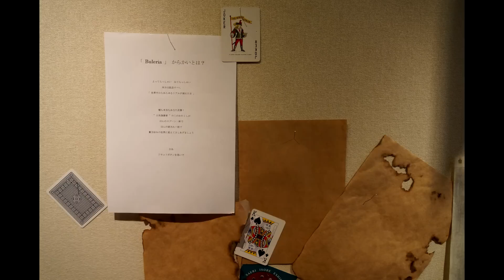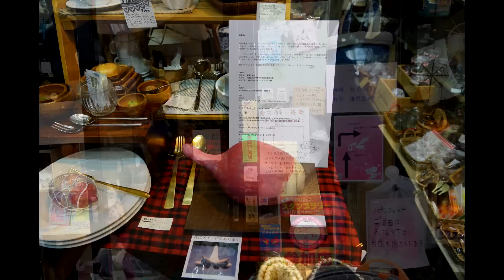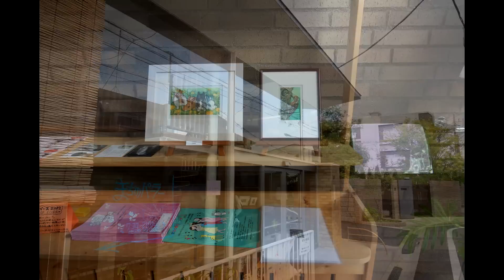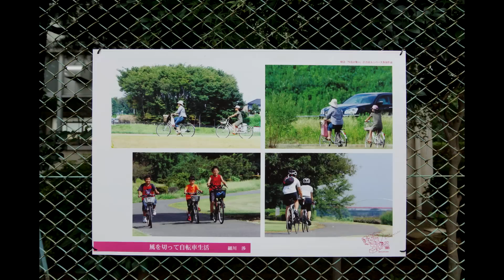「江古田ユニバース2012 BIRTH OF ECODA」PV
展覧会名：「江古田ユニバース2012　ーBIRTH OF ECODAー」　(ECODA UNIVERSE 2012　-BIRTH OF ECODA-)

展覧会概要：「江古田をアートの町にしたい！」そんな夢を持った若者達が集まって、様々な町の人と協力して演劇、映像などの上演、音楽の演奏、美術作品の展示などを行って­いきます。今年のテーマは「BIRTH」。日本語では「生まれる」、「誕生」などを意味する言葉です。
宇宙の膨張の後、宇宙が生まれた。その宇宙とは私や貴方の命かもしれないし、はたまた江古田の命かもしれない。
あなたが生まれた時、お父さんお母さんはどんな顔をしていただろう。
命が生まれる時のこと、命の存在を見つめること。
世界は膨張と縮小を繰り返しながら命もまた生々流転し続けます。
江古田ユニバースが「生まれて」から2回目の展覧会が今年も始まります。

会期：2012年10月7日(日)～14日(日)

アクセス：西武池袋線江古田駅周辺
インフォメーションセンター：「ギャラリー古藤」　東京都練馬区栄町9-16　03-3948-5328

作品メディア：美術、音楽、映像など

見どころ：これまでアートシーンとして注目されることのなかった江古田という町でアートイベントを開催して2年目となります。
美術館や大きな美術作品を展示するに相応しい大きな会場もない中で町の中に紛れ込むようにして展覧会が展開されていきます。
作品の鑑賞と共に、いまだに昭和の匂い漂う町の雰囲気も楽しんで頂ければ幸いです。

出展作家名：
‹美術›
城所愛、百瀬晴海、中井伸太朗、川越亜優美、
蛭田涼真、佐藤幸恵、田嶋奈保子、椎橋良太、
磯部沙恵里、うしこ、三田村龍伸

‹映像›
きし本こう太、坂間真実、江古田ユニバース
土本亜祐美、泉和良

‹音楽›
諏訪内友孜ら三人組、柚季純、臼井淳一
谷修、magro

1.谷修「千川通り」
2.magro「江古田の歌」
3.柚季純「花は咲く」
※全て演奏者から使用許可を取ってあります
※アーティスト名「曲名」の形式で明示してあります